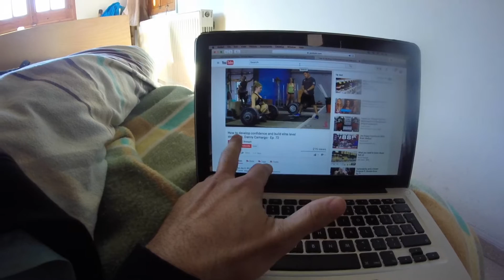First time feeling like this... | Vlog Day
Online Personal Training Services:
Diet and Workout Plans

Footage: GOPRO Hero